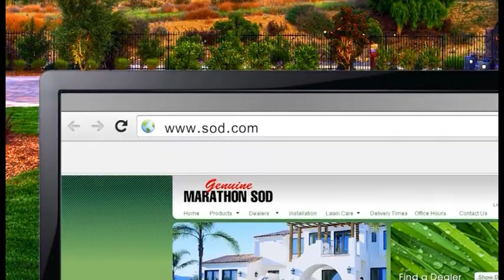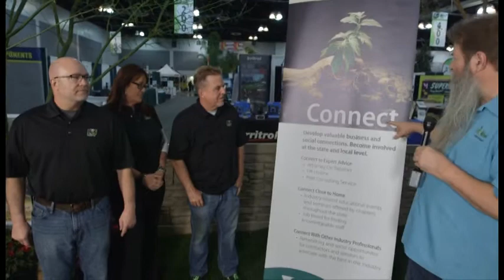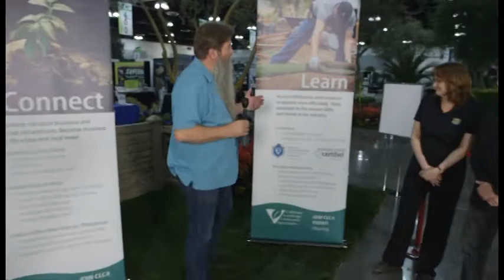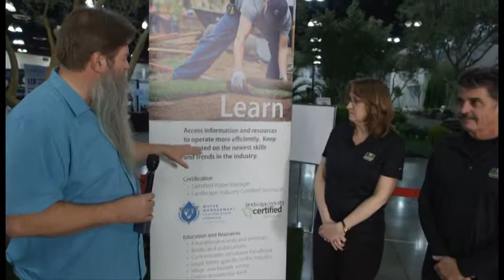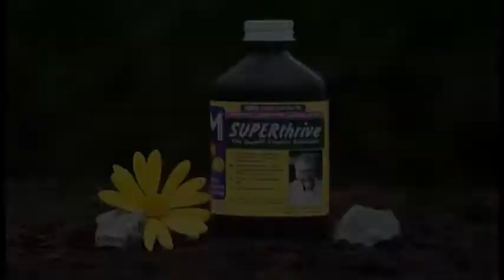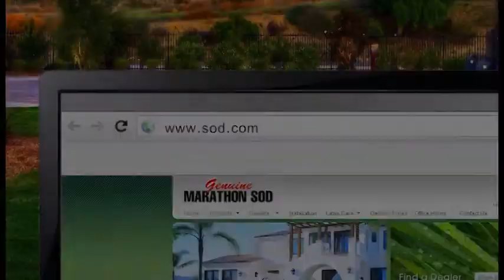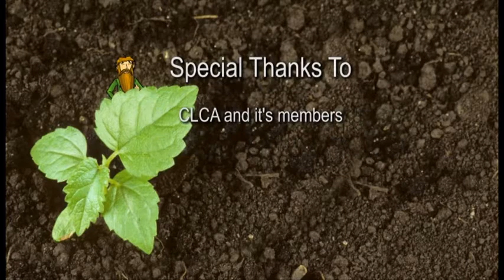Things Green LIVE Landscape Industry Show